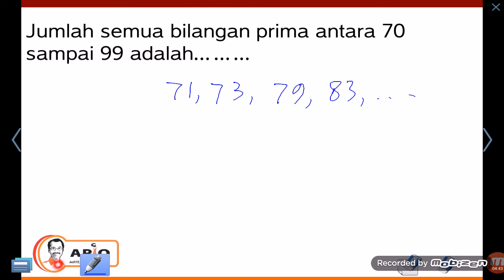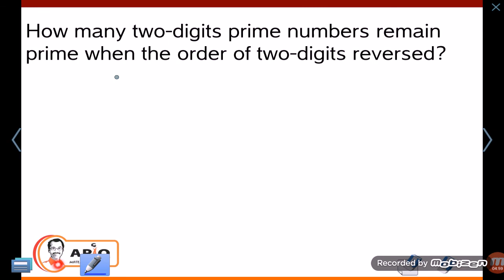Opra 51e Olimpiade Matematika SD SMP SMA Prima bil